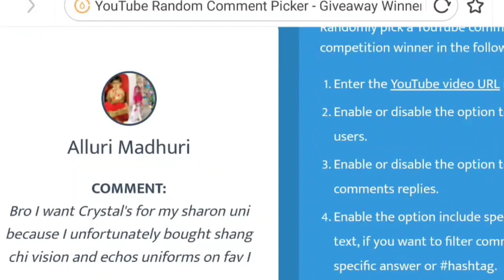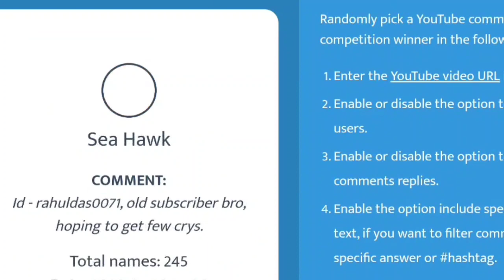10 Coupon Code Winners & Electro Clear WBL Mephisto And Infinity Ultron - Marvel Future Fight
How To Win WBL Mephisto And Infinity Ultron With Electro